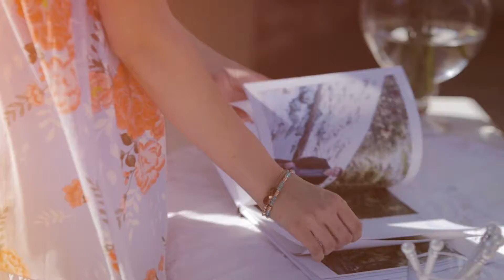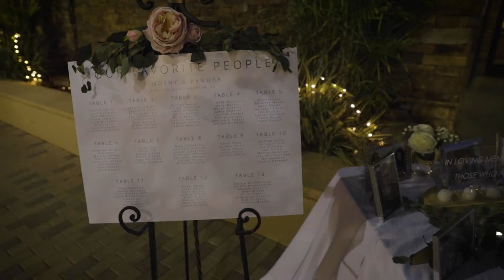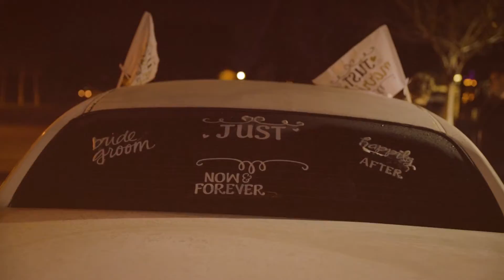Timothy & Kendra Richards | Wedding Film